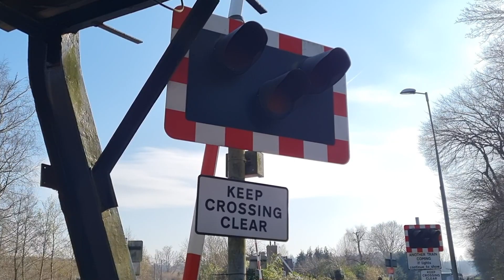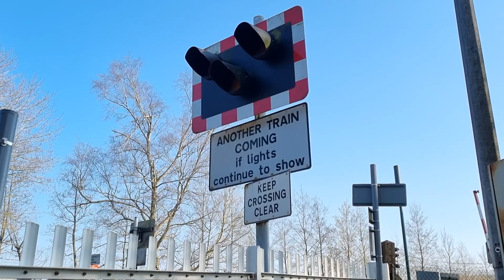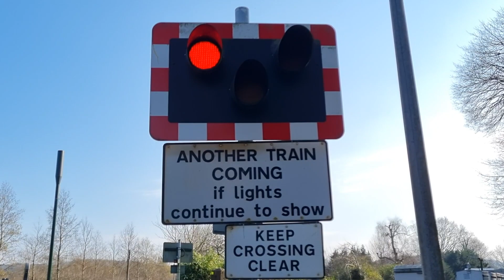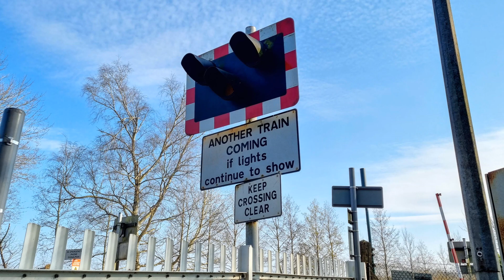Milford Level Crossing, Surrey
Videos filmed at: 14:06 | 14:12 | 14:21 | 14:42

Route: Portsmouth Direct Line
- Milford (Surrey) Station

Location: Station Lane, Milford
Trains featured:
Lowering 1 (Starts at 0:10):
2 Class 444s (South Western Railway) - 0:45
Haslemere ➡ London Waterloo
Lowering 2 (Starts at 1:08):
3 Class 450s (South Western Railway) - 1:47
London Waterloo ➡ Portsmouth Harbour
Lowering 3 (Starts at 2:38):
2 Class 450s (South Western Railway) - 3:18
Portsmouth & Southsea ➡ London Waterloo
Lowering 4 (Starts at 4:55):
2 Class 444s (South Western Railway) - 5:33
London Waterloo ➡ Haslemere

A level crossing with automatic half barriers located next to Milford Station on the Portsmouth Direct Line. It's situated at a fairly steep 'skew' angle, and despite the fact that it's located right next to a station as well as this, the two alarms here are very quiet. These are E2S 'Apello' alarms that are used at this level crossing, each oddly has a grey 'hood' covering it, and as can just about be heard at points in this video (but better in other videos I've released from here), one of the two is strangely set to the 'French Fire Alarm' tone. This level crossing will be converted to a full barrier one controlled from Basingstoke come re-signalling on this line which is due to happen within the next few years.

Four different lowerings are featured in this video. In the third lowering filmed from atop the footbridge, the station announcements can be heard. I've provided subtitles for the main announcement for those that may be unable to hear it.